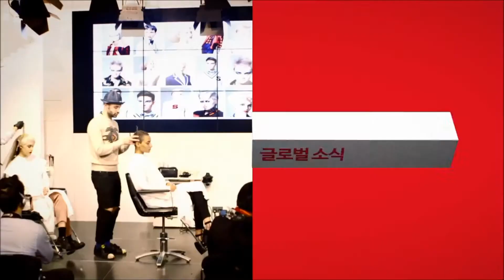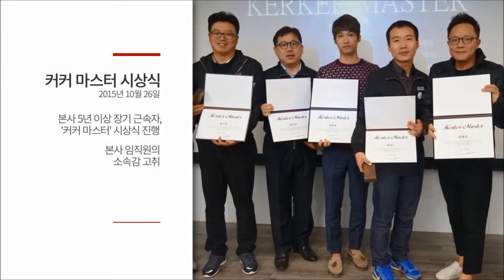커커 타임라인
2015년 10월부터 12월까지의

커커, 이철헤어커커, 마끼에, 트리코드, 나눌, 최가을헤어드레서
소식을 소개합니다.